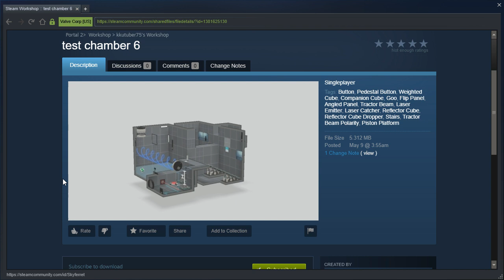Portal 2 PeTI - "test chamber 6" by kkutuber75